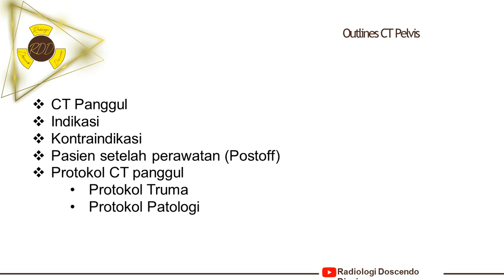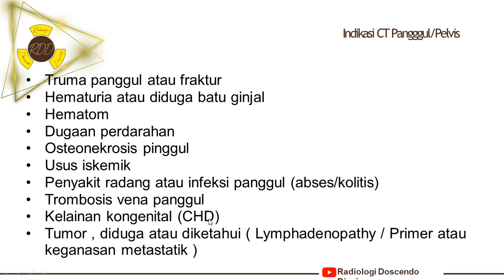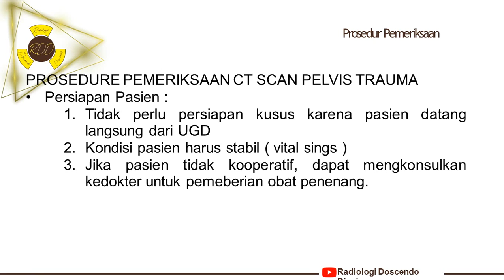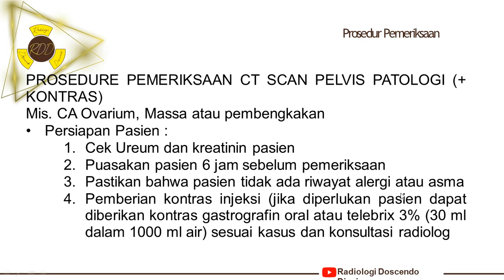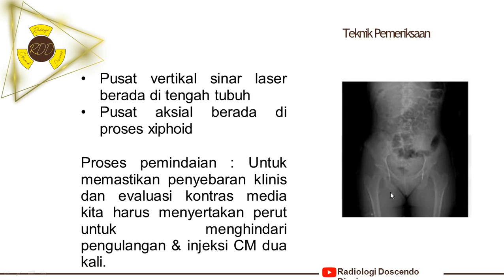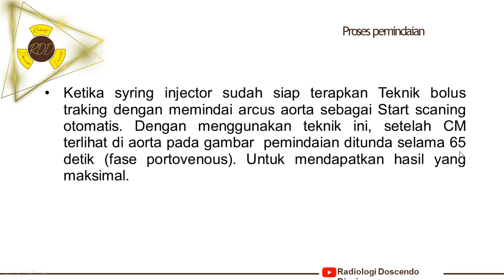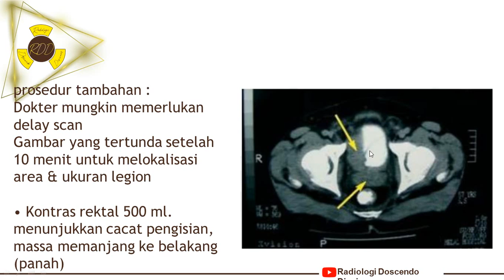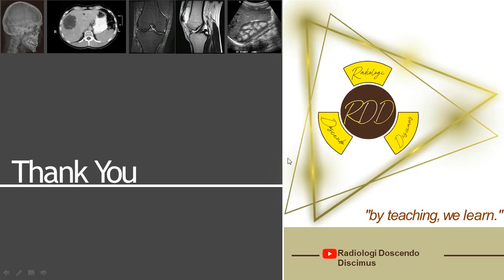Teknik Pemeriksaan CT Scan Pelvis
Teknik pemeriksaan, posisi pasien, posisi objek, trauma, patologis